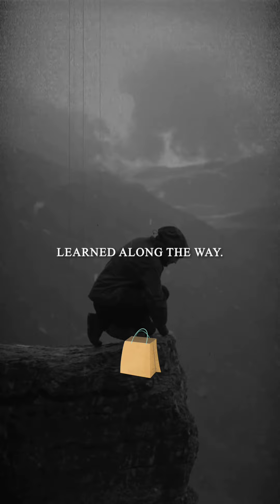I asked God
I asked God why are you putting me through challenges God said because overcoming challenges grows your spirit and teaches you resilience I asked why are you making me wait so long God said patience is a virtue that cultivates wisdom and Readiness what's meant for you will come at the perfect time I asked why are things so complicated God said complexity brings depth to your understanding and appreciation of Life guiding you to find Simplicity in chaos I asked why can't I see my path clearly God said walking by faith not by sight strengthens your trust in the journey and the Lessons Learned along the way I asked why do I feel alone in my struggles God said you're never alone this feeling is a call to connect more deeply with others recognizing the unity in all struggles I asked why is change so hard God said change is the process through which growth occurs shedding the old to make way for the new even when it's uncomfortable